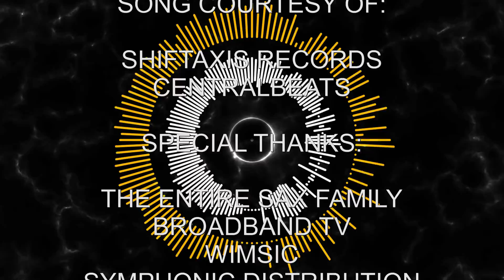[Electro House - EDM] Centralbeats - Carbonite (Original Mix)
Connected EP – Progressive – Electro House [PROMO]

ShiftAxis Records Press Release:
Connected EP is a wonderful two track Progressive House and Electro House release by German producer Centralbeats. This 15 year old producer is no stranger to the EDM scene and is quickly making a name for himself with this first release on ShiftAxis Records. Connected EP contains two beautiful tracks with memorable leads, lush melodies and dynamic low ends. If you are looking for a strong 2 track EP to add to your playlist from this year’s Breakout EDM artist then this is the release for you!

Release Information:
Artist: Centralbeats
Release Title: Connected EP
Track Count: 2

Genre: Progressive House, Electro House
Release Date: TBA
Catalog#: SAX197
Territory: Worldwide

01 Centralbeats - Connected (Original Mix)
02 Centralbeats - Carbonite (Original Mix)

*** Please support the artist and purchase the release on Beatport ***